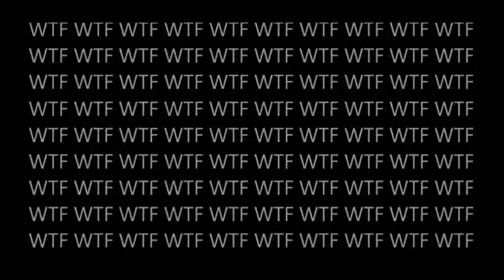Loosing Our Minds!!!| Bean Boozled Challenge